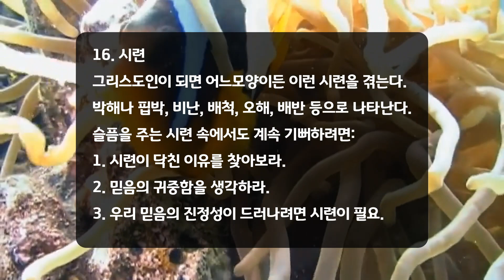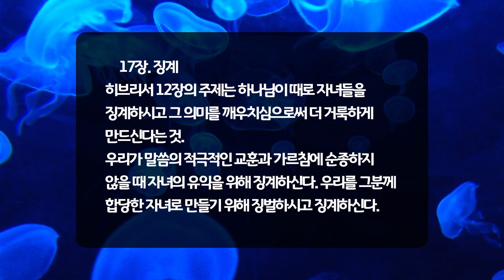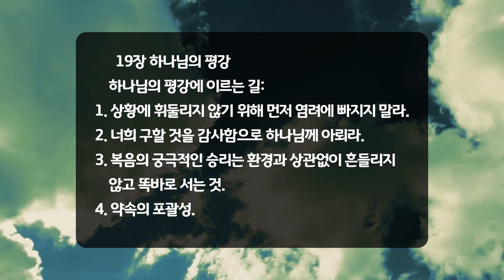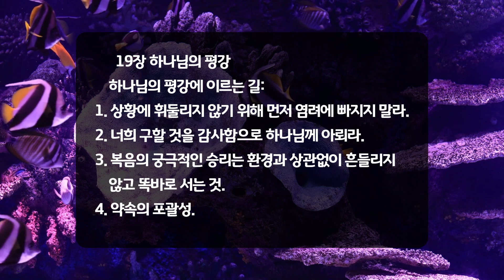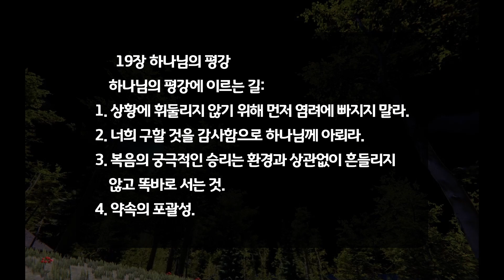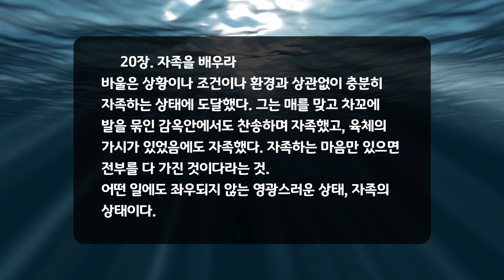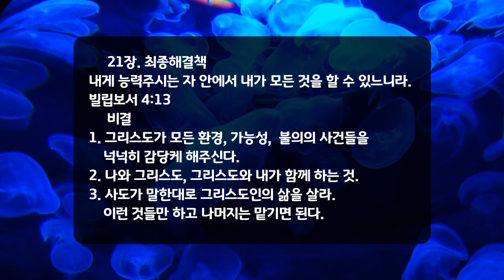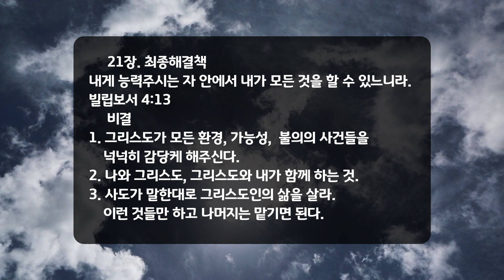[시냇가 책방] 영적 침체 4 (마틴 로이드 존스)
“로이드 존스의 『영적 침체』는
영혼의 고통에 관한 훌륭한 처방이자, 탁월한 명저名著이다!”

20세기 최고의 설교자 마틴 로이드 존스의 대표작이자, 지난 50년 동안 수많은 성도들의 침체한 영혼을 회복시킨 고전. 로이드 존스가 설교했던 당시뿐 아니라, 초대교회 성도들과 현대를 살아가는 우리에게도 ‘영적 침체’는 매우 흔한 현상이다. 침체를 경험하거나 침체에 빠진 이들을 만날 때, 우리는 “기독교가 정말 좋은 소식이라면 왜 그리스도인들은 불행함을 느끼는가?”, “참된 그리스도인도 침체에 빠질 수 있는가?” 등의 해소되지 않는 의문들로 씨름하게 된다. 이 책 『영적 침체』에서 로이드 존스는 이 근본적인 주제에 명확하게 초점을 맞추어, 그리스도인들에게 영적 건강을 가져다주는 실제적인 처방을 제시하고 있다.

주일 오전 웨스트민스터 채플로 모여든 성도들을 보며, 로이드 존스는 ‘영적 침체’라는 주제로 설교할 필요성을 느꼈다. 두 차례의 세계대전과 그 이후의 사회적 격변으로 불행하고 침체한 그리스도인들이 너무도 많았기 때문이다. 침체에 빠진 그리스도인은 복음을 올바로 대변할 수 없기에, 그는 의사의 경험과 탁월한 성경 해석을 결합하여 ‘영적 침체’의 근본 원인과 치료 방법을 파헤치고 있다. 여기 실린 21편의 설교는 성도들의 영적 건강을 염려하는 영혼의 의사의 감동적인 모습을 잘 보여준다.

이미 반세기 전에 출간된 이 고전은 현대를 살아가는 우리들에게도 여전히 적실하다. 섬세하고 끈질기게 환자를 살펴 마침내 질병의 근본 원인을 알아내는 훌륭한 의사와 같이, 그가 세밀하게 분석해 내는 침체의 원인들은 지극히 현실적이며 현대적이다. 또한 그가 제시하는 치료법과 최종해결책은 구체적이며 실제적이어서, 참된 그리스도인의 삶을 향해 달려가도록 우리 영혼을 일으키기에 모자람이 없다. 영적으로 곤고하고 낙심한 이 땅의 교회와 성도들에게, 로이드 존스의 『영적 침체』는 충만한 회복을 선포할 것이다.